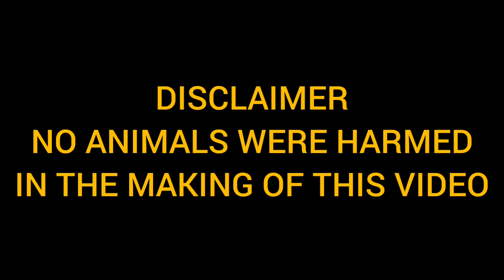PUMKIN GOLD|HATCH GREY SULIT NA SULIT|BOCAUE PET MARKET|P.LAZARO STREET